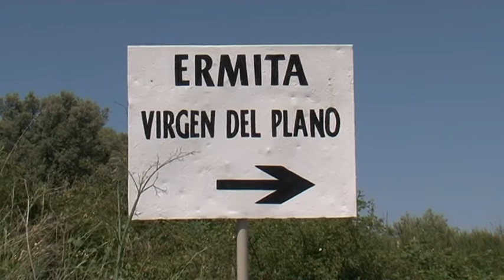ROMERIA VIRGEN DEL PLANO